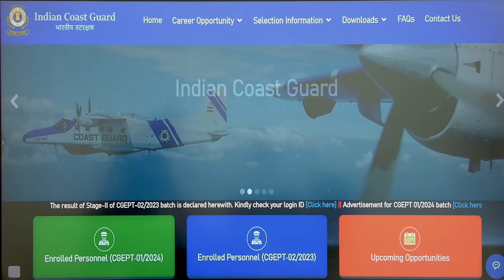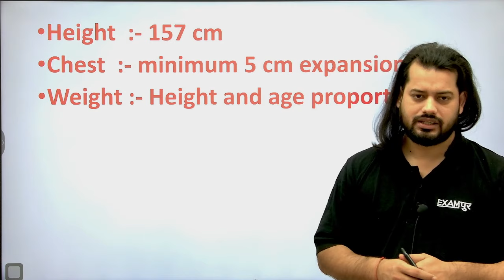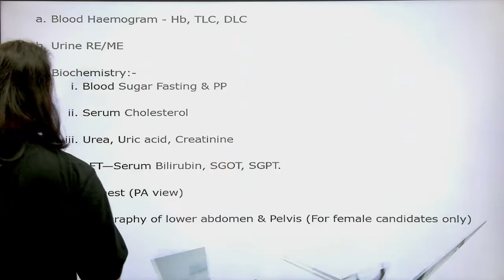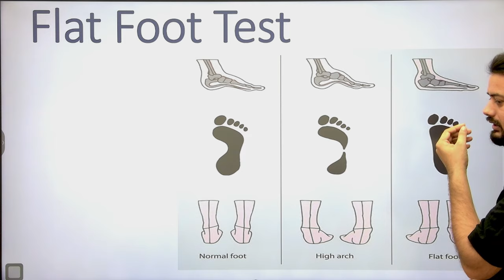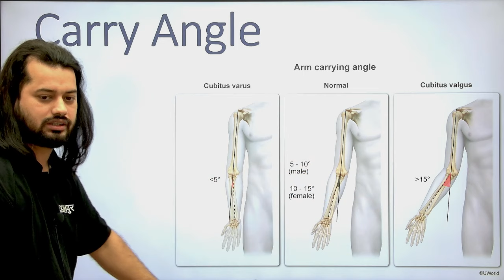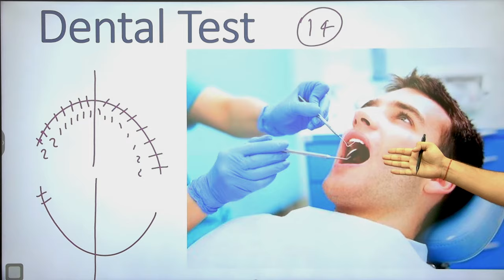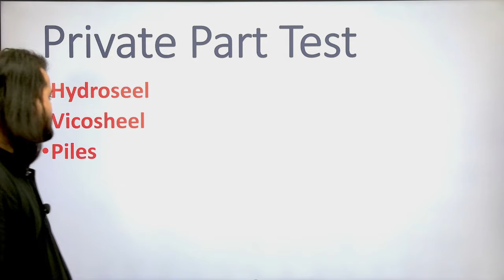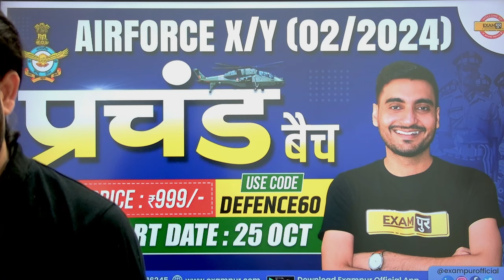INDIAN COAST GUARD || (GD/DB/YANTRIK) MEDICAL TEST कैसे होता है? देखें आपका SELECTION होगा या नहीं ?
coast guard navik gd medical test

indian coast guard medical eye test

indian coast guard yantrik medical test

coast guard gd medical test

coast guard navik gd medical

indian coast guard medical test gd

indian coast guard navik gd medical test

indian coast guard medical test

indian coast guard medical

indian coast guard medical test details

coast guard medical process

icg medical test कैसे होता है